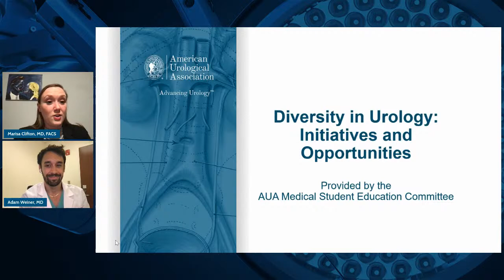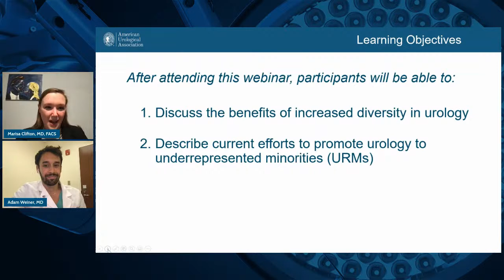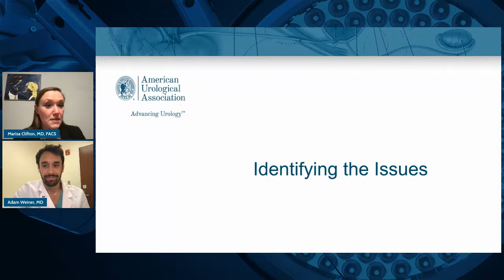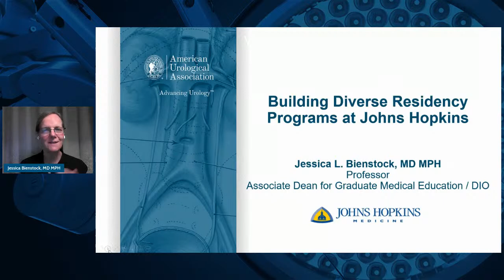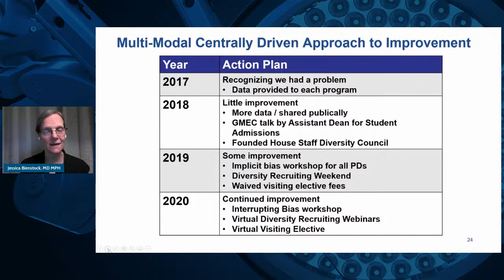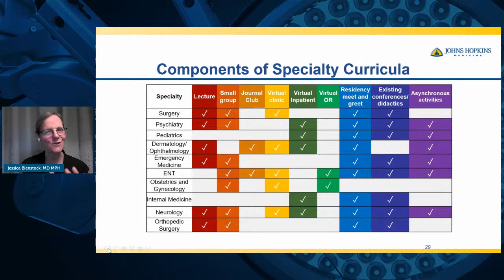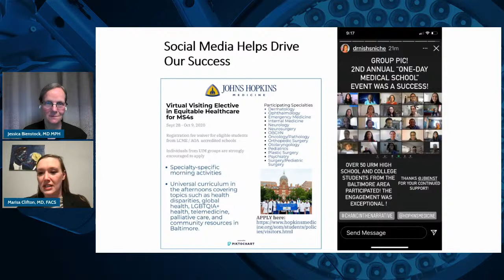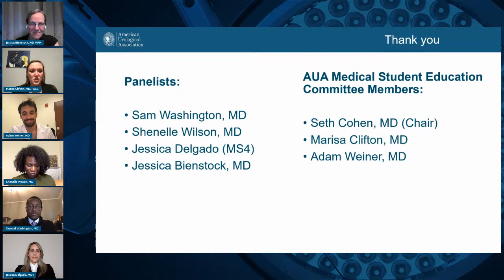Diversity in Urology: Initiatives and Opportunities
This interactive webinar will introduce attendees to current diversity initiatives within urology.  Panelists representing these programs will discuss the benefits of promoting diversity in urology, how their initiatives began, available resources and what urology residency programs and medical schools can do to promote diversity.